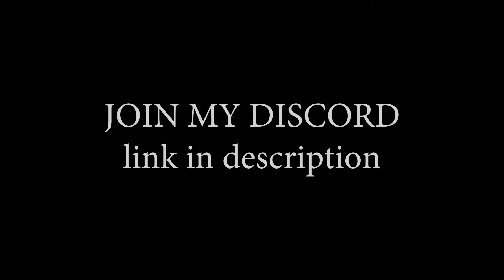SAD ❤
Hello Everyone !!!
This is a montage of some clips i had left.
I'm really sorry for the low video quality but i'm trying my best..
PEACE!!!